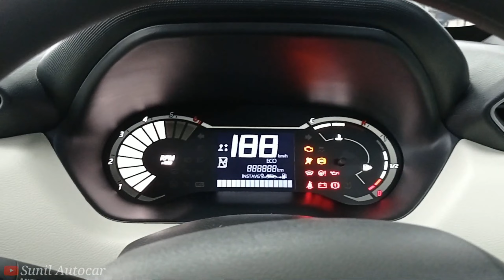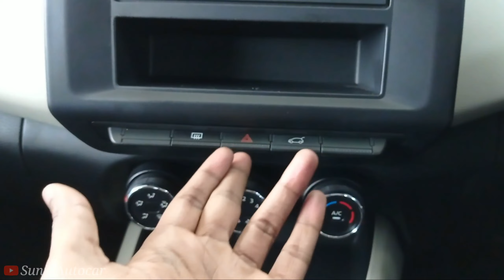NISSAN MAGNITE XE BASE 2021 ₹ 5.59 लाख | Magnite Base Model Review | Engine • Price • Interior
All new Nissan Magnite apne Segment ki Behtreen Suv car hai is Video me Nissan Magnite XE Base Variant ka Detailed Review video dikhaya gya hai jisme Car ke Features Interior and Engine ke bare me btaya gya hai Magnite car two Engine options and 4 Variants me available hai or Magnite Manual and CVT dono transmission me mil jati hai But XE base Variant sirf Manual Transmission ke sath ata h and isme apko Sirf two Colours dekhne ko milte h base model me or is car ka Ex Showroom price 5.59 Lakh hai...

Dream Nissan
VIP Road Alambagh Lko

Like_Share_Subscribe..